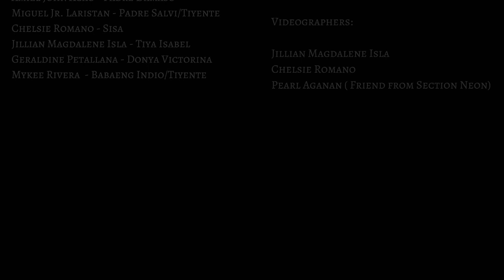Noli Me Tangere Trailer